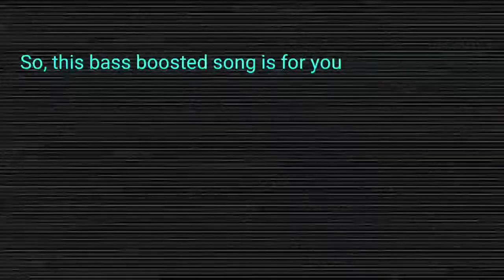Unknown Brain - MATAFAKA [feat. Marvin Divine] (Bass Boosted)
Matafaka - Xplod | Best Songs 2021| Ultra Bass Test

⚠️Read First:-

Guys, please plug-in your headphone or speaker, or else you would not be able to hear the music properly 😞

🔔Turn on the bell and get notified

⚠️Tell me how to improve my video

🎥Editing- Kinemater Pro
📱Phone- Oppo F11 Pro
💰Revenue- ₹00000000